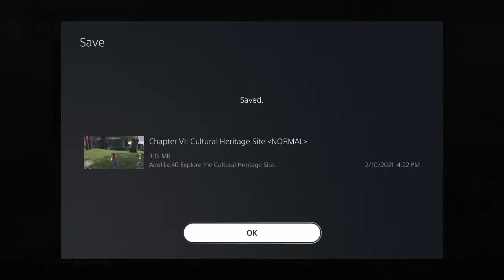Jules and the List - Ys IX Monstrum Nox Part 19